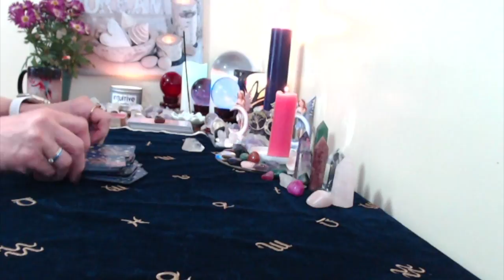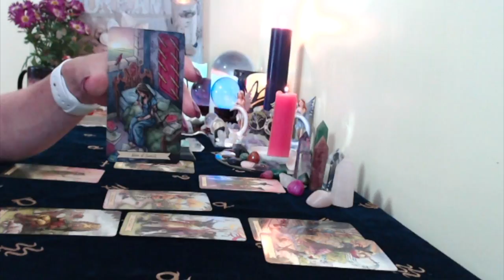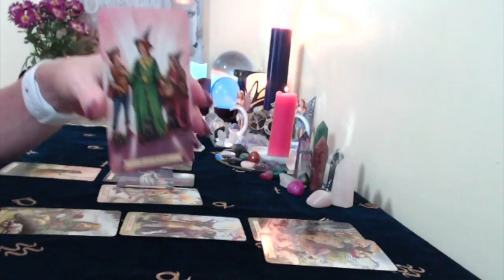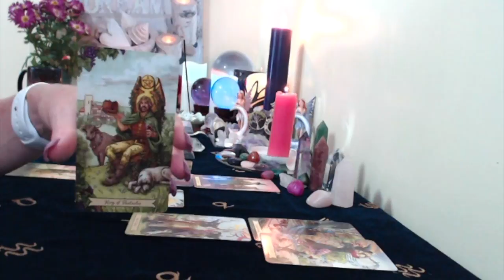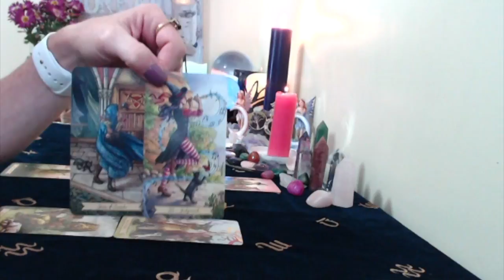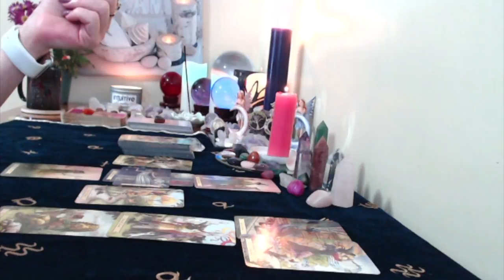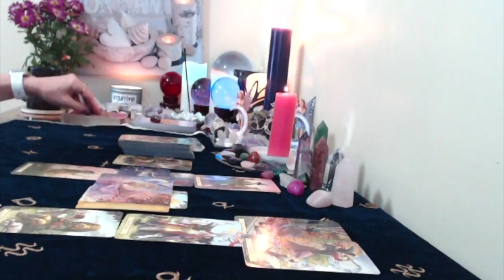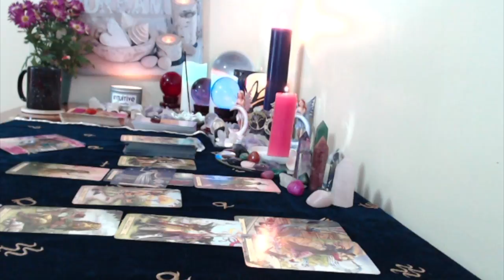Libra, Bi Weekly General,Love Sept 25,OCT 8,2017 Your Moving Toward Your Wishes!!! Happy Birthday!